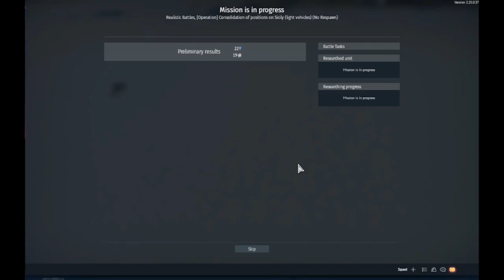War Thunder GAMEPLAY fighting for the views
back at war thunder trying to get back at 100 views but this time with videos and not with shorts
go and help them out too